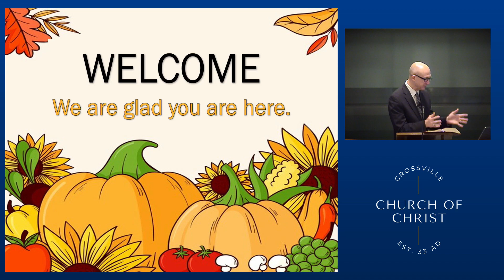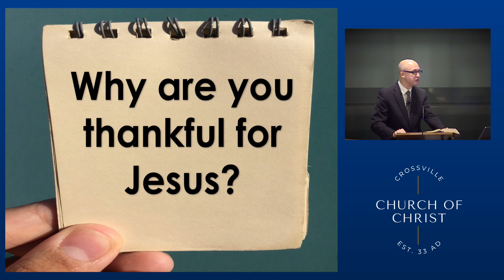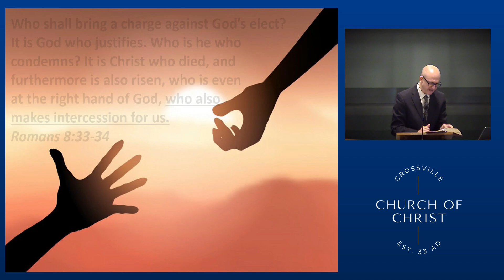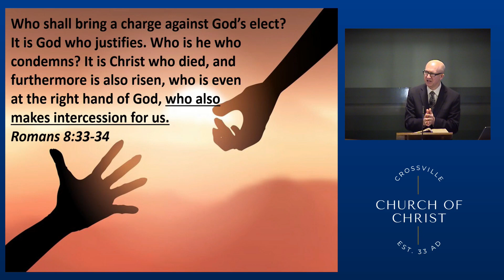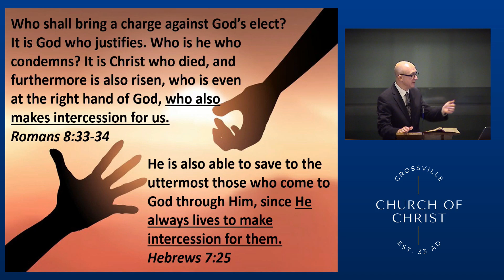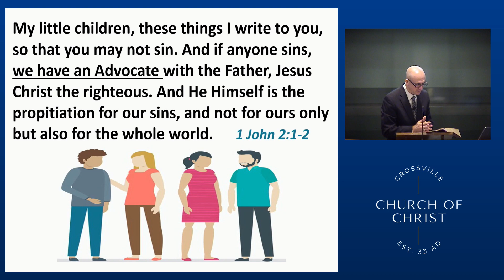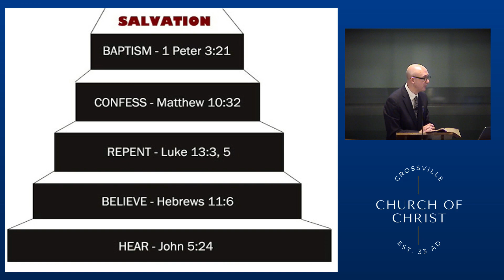Why Are You Thankful For Jesus? | What Is Jesus Doing Now?